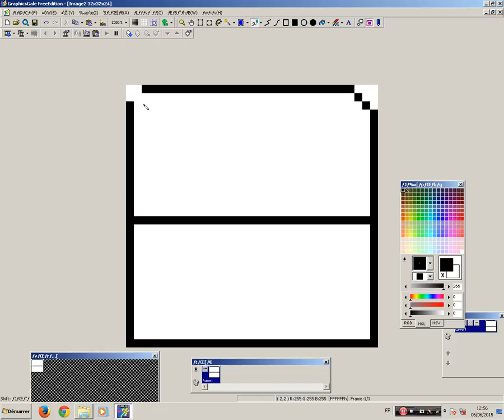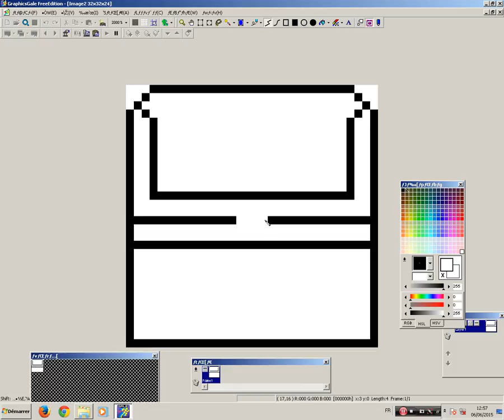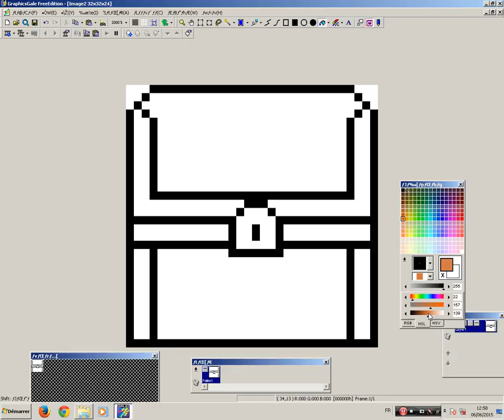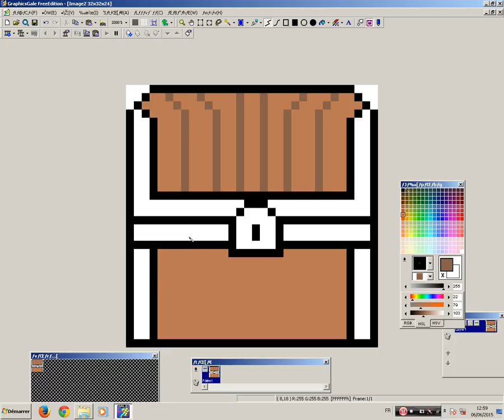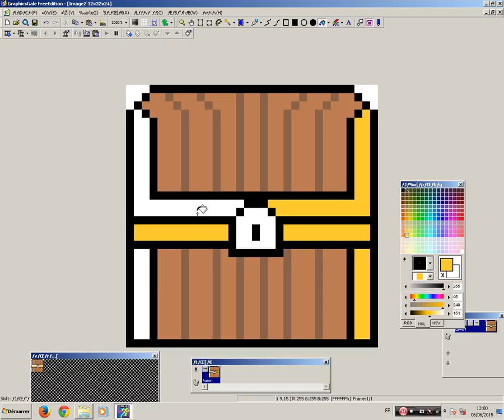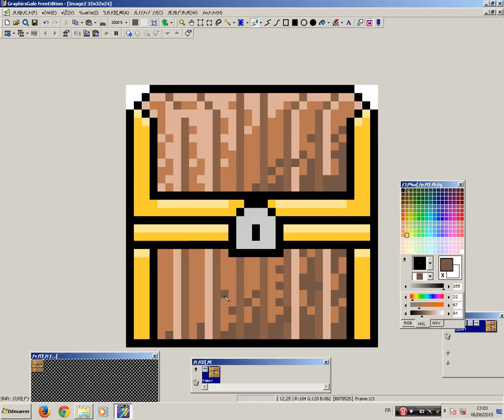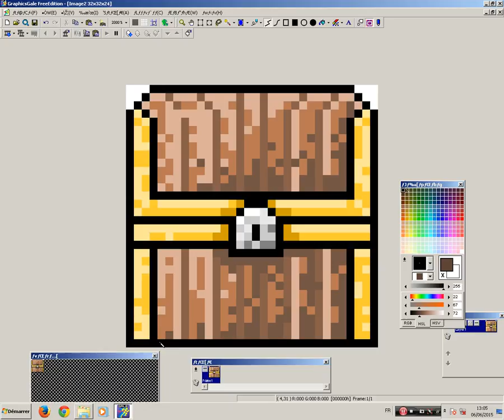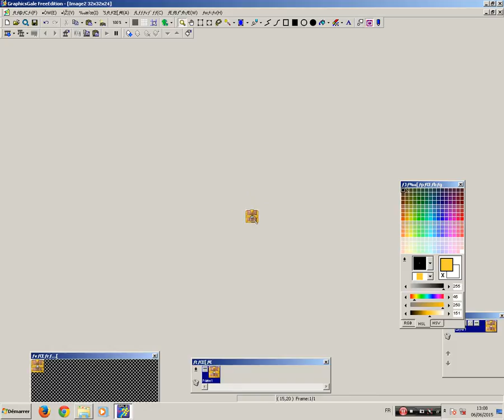[Pixelart] Chest Tutorial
Hi all, in this little tutorial we will draw a chest with 32*32 pixels.
How to draw Chest

Pixel art, pixel, art, tutorial, speed, draw, drawing, painting, paint.